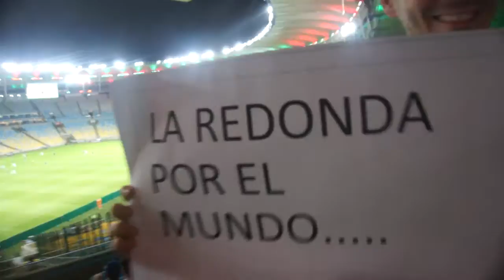around the ball